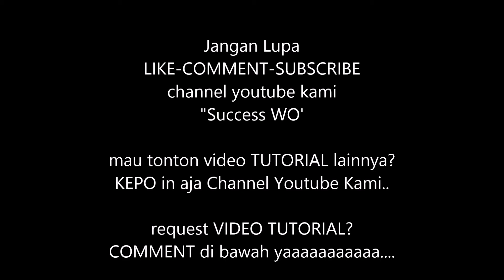Tutorial Rias Paes Ageng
Makeup Paes dan Sanggul oleh Ibu Hj Ratna Najwa Hidayati (ig: @rnajwa)
Kebaya by Success Butik

Terlihat Cantik dan Anggun...
mengenakan BUSANA PENGANTIN dari Success BUTIK & KEBAYA...

**makeup by Ibu Hj Ratna Hidayati
**dekorasi by Success Decoration
**Kebaya pengantin by Success Butik
**Kebaya Ibu & Besan by Success Butik
**Busana Pengantin Pria & Bapak by SUccess Butik

Organized by Success Wedding Organizer

Office:
Pemalang: Jl Jend Sudirman no 5-6 Pemalang 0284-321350
Semarang:
Office: Jl Pandanaran 126, komplek pertokoan masjid baiturrahman, simpanglima, semarang 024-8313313
Office & Gallery: Jl Cinde Utara no. 27, Semarang 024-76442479